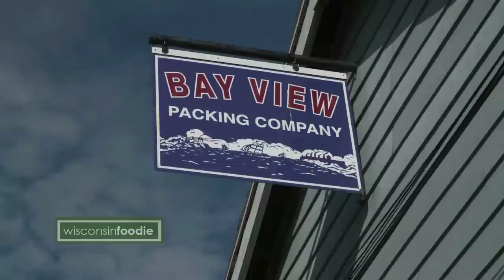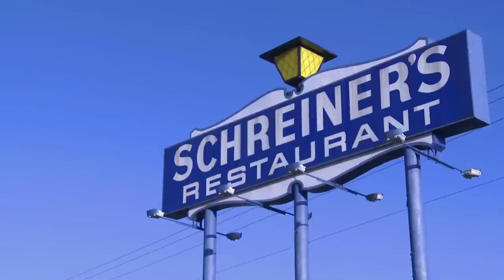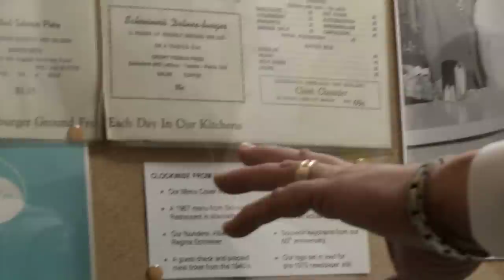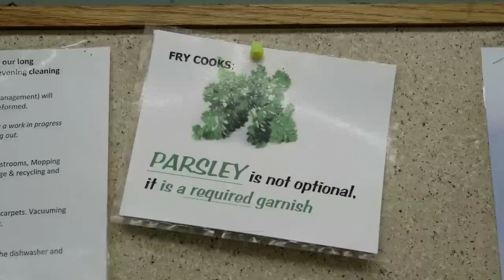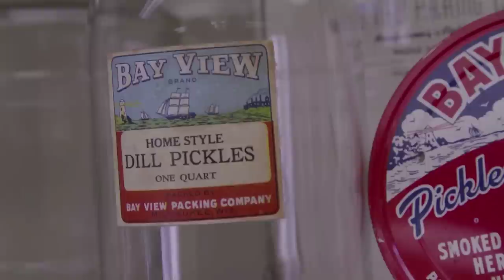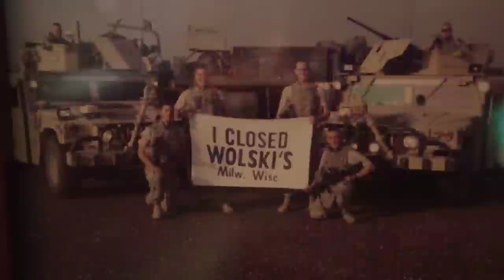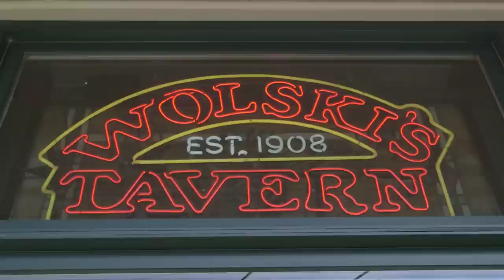Wisconsin Foodie - Schreiner's Restaurant | Bay View Packing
On the season finale of Wisconsin Foodie, we visit Schreiner's Restaurant in Fond Du Lac for some old fashioned americana cooking! Owner Paul Cunningham sits down with us and discusses how they have kept their traditions alive after being open since 1938. Then we goto Milwaukee and check out Bay View Packing. Reinhart Liebner is the 4th generation of Liebners to own and operate the business. He takes us through the process of packing their pork hocks, and has a tasting surprise for us. Reinhart takes us to the famous Wolski's Tavern to go through their products and taste them. So join us as Wolski's closes out this season of Wisconsin Foodie.